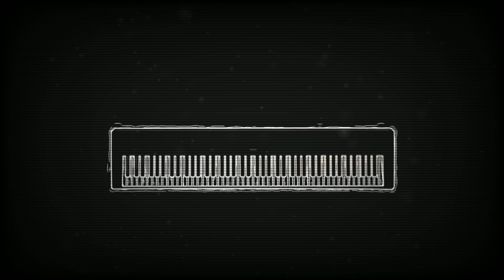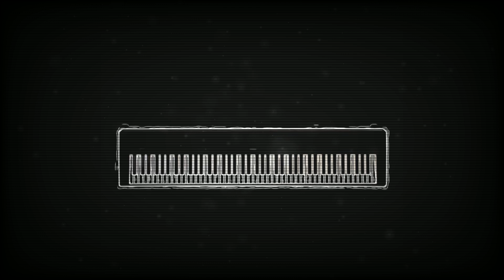[FREE] "Humble" Piano x Guitar type beat (Joker Beatz)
Welcome to Joker beat
Let Hit 1k Sub!!!

Hope you enjoy the beat

BLESS UP!!!

Make sure you credit me as a producer!!!

Give some suggestion on the beat you want next!

Giving a thumb up if you like it.

Real Brother Studio

About Me

I created this channel to advance my skill and seeing my progress improve overtime. I got inspired by hip hop instrument in general and different variety of sound that can make a song. But, there is always a room for different type of genres that I very happy to open up. Thank you everyone who follow me through this journey of making beat!!!